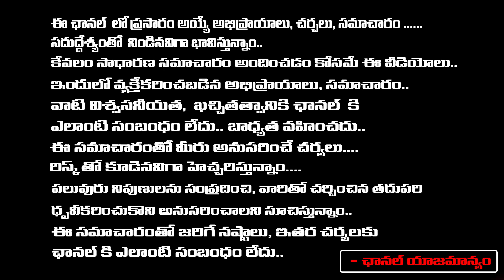YCP leaders hand in Red sandel Smuggling Case : Pawan Serious Action |Red tv entertainment